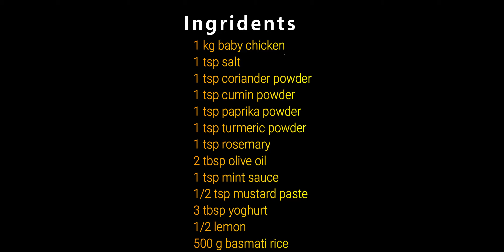Oven cooked Chicken Rice with mixed Veg. Easy recipe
This is a quick and delicious recipe of Chicken rice with mix veg. This oven cooked amazing dish will bring a different flavor in to your food menu. I hope you will enjoy it.

Recipe :
1 kg baby chicken
1 tsp salt
1 tsp coriander
1 tsp cumin powder
1 tsp paprika powder
1 tsp turmeric powder
1 tsp rosemary powder
2 tbsp olive oil
1 tsp mint sauce
1/2 tsp mustard paste
3 tbsp yogurt
1/2 lemon
500g basmati rice

Note: Soak basmati rice for 15 min before mixing with the veg and add a little bit of water if needed.
marinate for 40-45 min. Cook in 180° (Gas mark 4) for 1 hour.